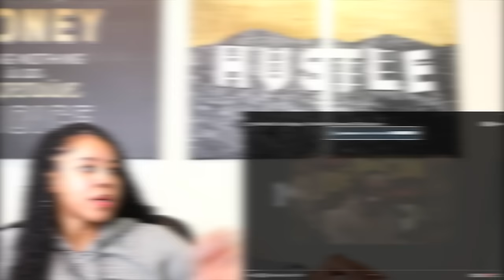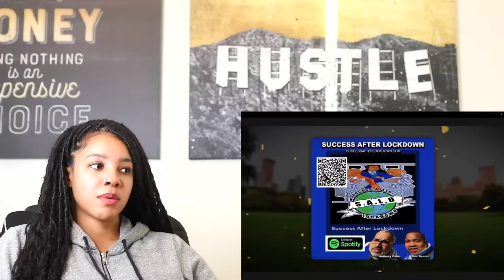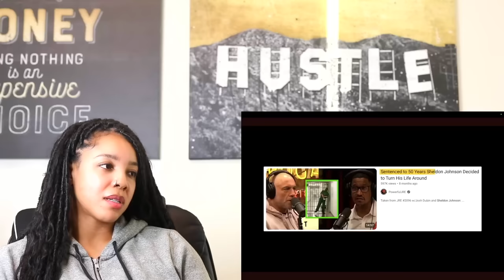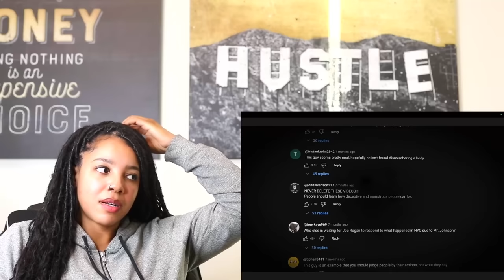He Went On Joe Rogan... Then Killed Someone 38 Days Later | Reaction